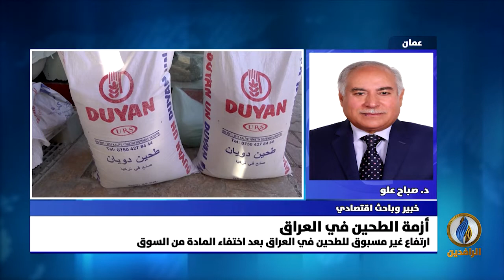مداخلة د. صباح علو بشأن ارتفاع أسعار الطحين في العراق كأزمة جديدة تضاف إلى أزمات العراقيين